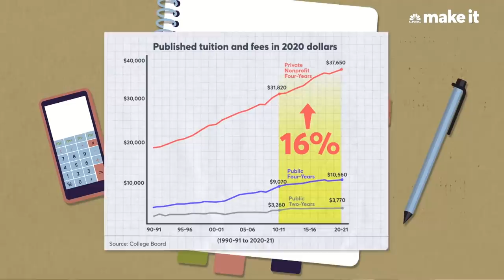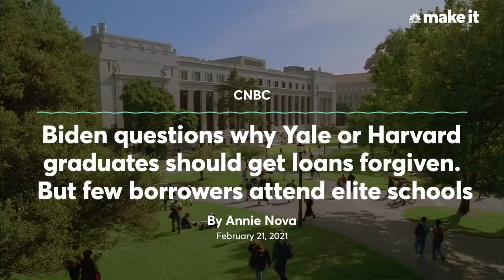Will Your Student Loan Debt Be Forgiven?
Roughly 45 million Americans collectively owe $1.7 trillion in student debt. Many are hoping for student debt relief because the student debt crisis has gotten out of control.

In the past, the US subsidized higher education giving students a chance to work their way through school. But today, a college student working 40 hours a week at a minimum wage job would bring in a total of $15,080 per year — and during the 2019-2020 academic year, college cost $30,017, on average.

In the past 10 years, college costs increased by more than 16% and student debt increased by 99%, which means roughly 70% of college students take out loans to pay for their education.

Approximately $165 billion worth of federal-managed student loans are currently considered in default (typically defined as having gone at least 270 days without making a payment)— and this total may increase once the pause on federal student loan payments expires. Default impacts the financial freedom of borrowers and many may never be able to pay back what they owe.

Now, legislators appear to be seriously considering student debt forgiveness, but what is being proposed and why is it student debt forgiveness so controversial?